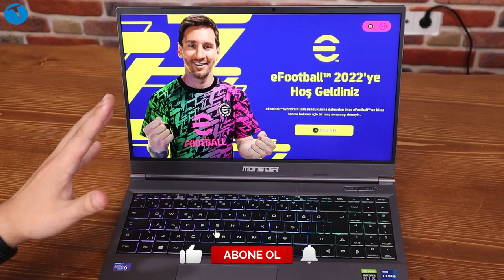Köksal Baba'nın Messi olduğu oyun! e-Football 2022 Oyun Canavarı #58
PES serisinin yaratıcı ismi Konami bu sefer ağır topalladı diyebiliriz. Kısa süre önce PES serisini rafa kaldırarak e-Football 2022 ile karşımıza çıkan Konami büyük eleştiri aldı. Nitekim bu eleştiriler çok da haksız sayılmaz.

Yeni nesil bir oyunda beklenti hep daha iyi olunmasıdır. Bu oyun ise daha çok bir mobil oyun havasında karşımıza çıkıyor.

Absürt yüz modellemeleri, tek düze oynanış, taktiklerin hiç bir işe yaramaması ve ne yaptığı belli olmayan seyirciler.

Hani bir şirkete elindeki seriyi batır deseler ya da şirkete casus sokup çökertmeye çalışsalar bu kadar olurdu. EA Konami'yi ele geçirip öyle bir oyun yapalım ki millet FIFA'ya şükretsin deseydi bile e-Football 2022 kadar yüzeysel, basit ve gerçekçilikten uzak bir yapım geliştiremezdi.

Eğer çok vaktiniz varsa e-Football 2022'yi deneyimleyebilirsiniz. Zaten muhtemelen birkaç maç oynadıktan sonra da oyunu sileceksinizdir.

Bir de oyunun optimizasyon özürlü olduğunu unutmamak gerekiyor. Öyle ki elimizin altındaki canavarı bile kastı. Durum tam olarak bu.